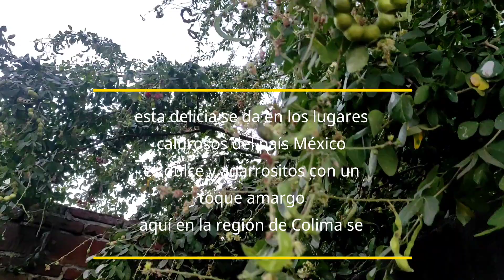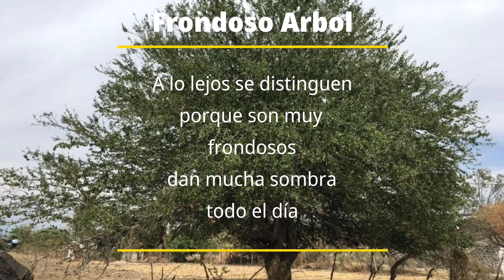Está fruta es rica! "GUAMUCHIL" Pero no te eccedas tanto comiendola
Una de las frutas del estado de Colima México GUAMUCHIL está fruta que tiene un sabor agridulce agarrosito pero deliciosos. pero eso sí, ten cuidado en no consumir mucho porque te sacará unos buenos pedos 😁